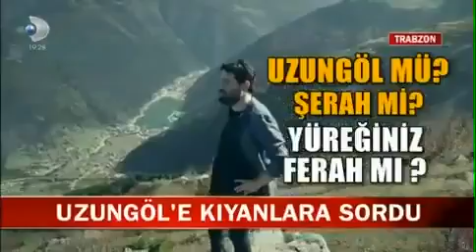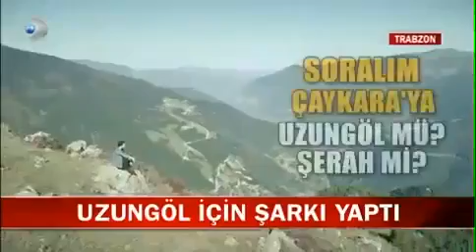Uzungöl mi Şerah mi Apolas Lermi